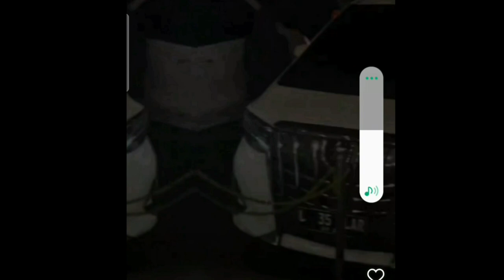PERNAH NOLONGIN HIDUP LESTI DAN KELUARGANYA, KABAR TERBARU ARTIS INI BIKIN PAK ENDANG MENANGIS